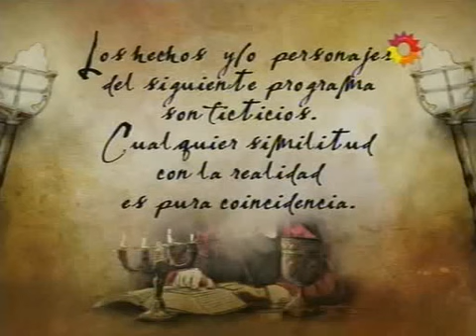Herederos de una venganza cap.203-1